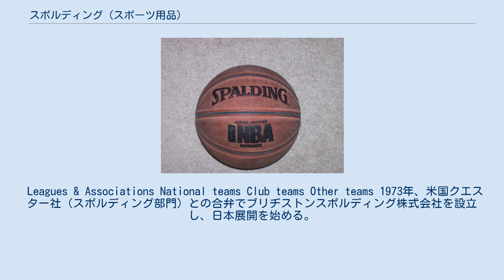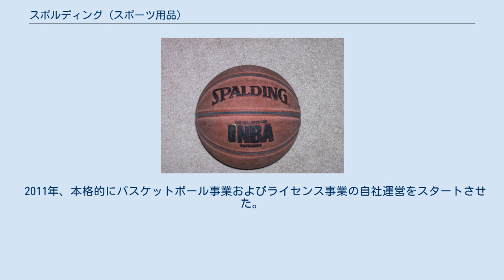スポルディング (スポーツ用品)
スポルディング（SPALDING）は1876年に創立されたアメリカのスポーツ用品メーカー。
創業者はアルバート・グッドウィル・スポルディング。
 主にバスケットボールの生産元として知られるが、他にも野球、サッカー、アメリカンフットボール、ソフトボール、バレーボール、ゴルフなど様々な種目のボールを生産している。
本部はケンタッキー州・ボーリンググリーンに置かれている。
 1876年、ナショナルリーグ（現MLB)、ボストン・レッドストッキングス（現アトランタ・ブレーブス）の投手として活躍していたアルバート・グッドウィル・スポルディングにより、“A.G.SPALDING&Brothers” 社としてアメリカ東部マサチューセッツ州・スプリングフィールドに設立された。
1878年世界初となるベースボールを開発、その後100年にわたりSPALDING製のボールがMLBの公式球となる。
ベースボール以外でも数々の競技用のボールを世に送り出し、スポーツ界に革新を起こした。
 1877年　世界初野球用グローブを開発。
1878年には世界初ベースボールを開発、1887年には世界初アメリカンフットボールを開発、1894年には世界初バスケットボールを開発、1895年には世界初バレーボールを開発、1930年には世界初ゴルフボールを開発、1972年には世界初合成皮革素材バスケットボールの開発をおこなった。
 また1961年～1975年に実施されたアポロ計画で人類が初めて月面着陸した際、船長のアラン・シェパードは月で2つのゴルフボールを飛ばした。
シェパードは「何マイルも飛んで行った！」と叫んだ。
その時使用されたのはSPALDING製のボールであった。
 1930～1940年代、スポーツカルチャーが盛り上がりを見せる中、“A.G.SPALDING&Brothers” 社はボールビジネスに加えシューズ、スポーツ用具、ウェアなどを製造する総合スポーツメーカーとして飛躍的な成長を遂げる。
1931年にメジャー選抜が来日した際に着用していた、ツアー用ジャケットはSPALDING製である。
 140年以上の歴史を誇るSPALDINGは、アメリカのスポーツシーンの第一線を走り続け、NBAやNFLなどプロフェッショナルスポーツ分野においては、トップブランドとして絶大なる信頼を誇っている。
 スポルディングは業界一のバスケットボール生産会社で、1983年よりNBAの公式ボールの生産を担当している。
同時にアリーナフットボールリーグの公式ボールも生産している。
 またテニスプレーヤーのパンチョ・ゴンザレスと独占契約を結んだ事から、有名スポーツ選手を使って自社の宣伝をするという営業方を打ち立てた最初の企業でもある。
 バウンド力の高いゴムボール「スポルディーン」の開発でも知られる。
1949年から子供向けに売られているこのボールは、パンクしたテニスボールの芯をリサイクルしたものだとされている。
 2003年、ラッセルコーポレーションに、在庫、諸契約と関連する資産を6500万ドルで売却。
売買契約はスポルディング、ダッドリー名のすべての製品の所有権を含んだ。
契約はまた、オーストラリア・ルールのフットボール機器のブランド「シェリン」、アパレル、シューズ、スポーツ用品、関連製品の世界の60以上のライセンス契約も含んでいた。
別のブランド名で販売されていたゴルフ事業は同年キャロウェイゴルフ社に売却されている。
 スポルディングのスポーツ製品の2002年売上高は、ライセンス契約からのロイヤルティーを含めて9000万ドルだった。
スポルディングのブランド名による卸売り総売上高は、年間3億ドルを上回っていた。
 2006年、フルーツ・オブ・ザ・ルームがラッセルコーポレーションを5.9億ドルで買収した。
この買収はラッセルアスレチックス、スポルディング、ジャージズ等を含み、これによりスポルディングの親会社はフルーツ・オブ・ザ・ルームとなった。
 アメリカプロ野球草創期のスター選手だったアルバート・スポルディングは1876年に自身のスポーツ用品店を開き、創設から間もない球技に様々な影響を与えた。
1877年頃にグラブの使用を広め、公式戦で使用されるボールの標準化にも努めた。
彼の会社"A.G.Spalding & Brothers"は、野球の...